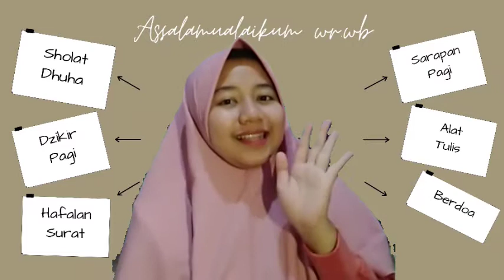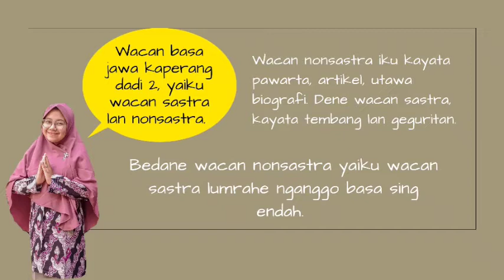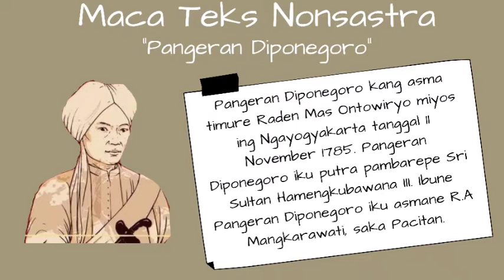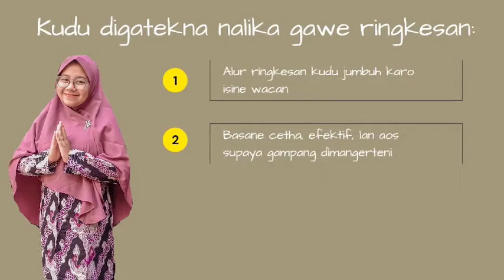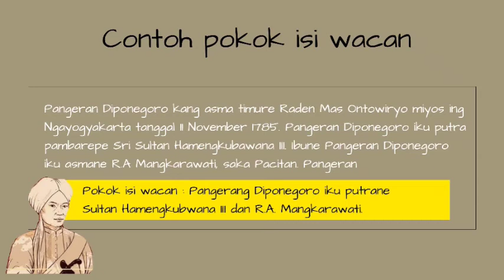KELAS 3 - BAHASA JAWA WULANGAN 2 ( PAHLAWAN )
BERSAMA BU GURU AAS